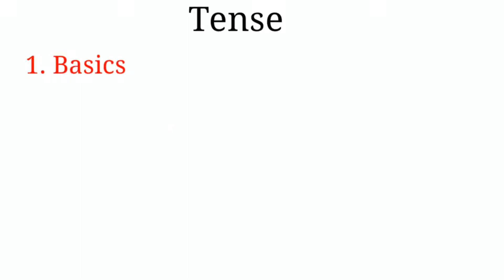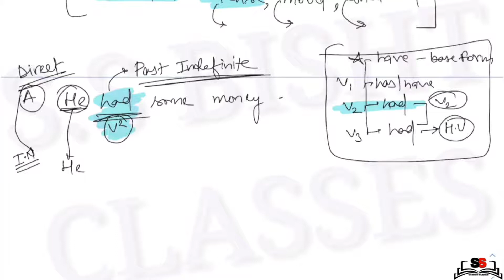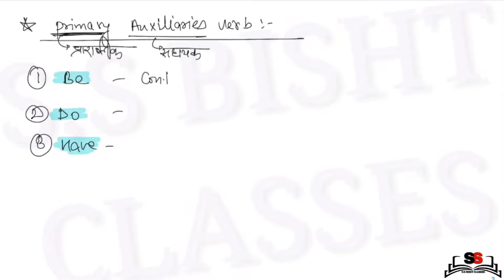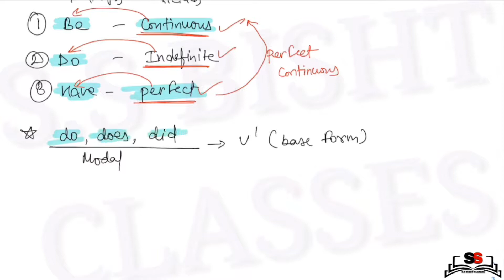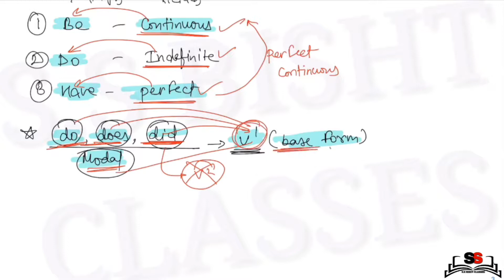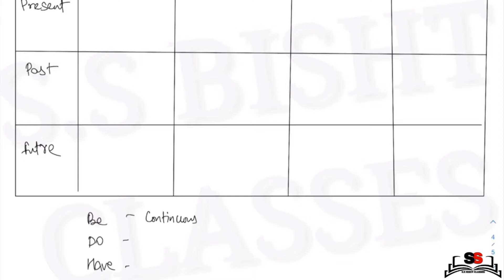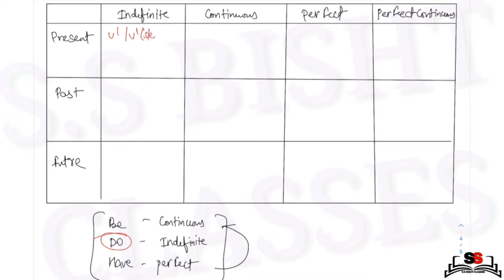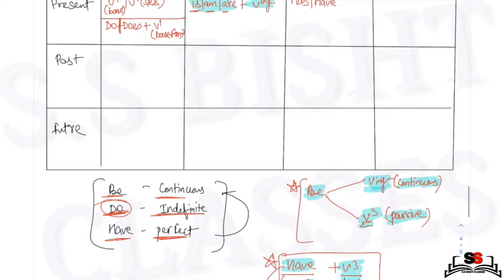Tense Basics ( part - 1) ||Tense For Competitive Exams|| Best Concept Of Tense || English Grammar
Welcome to S.S BISHT CLASSES
S.S BISHT classes is an education platform trusted by most of learners across the globe.

If you want to learn these competitive subjects (  objective Mathematics ,  English  , Reasoning , General knowledge )  in the most authentic and reasonable way to crack exam ?
if YES, This is the channel for you.

Our teaching methods not only help you , how to learn the concept but also it gives you a good way of learning.
Experts in all government exams such as SSC CHSL, SSC CPO, SSC CGL, SSC MTS, DRDO MTS, DSSB FIRE MAN, DDA , DELHI POLICE HEAD CONSTABLE MINISTERIAL, AIRFORCE X AND Y GROUP , NAVY , ARMY, CDS , NDA , SSC STENOGRAPHER AND OTHER COMPETITIVE EXAM.

नमस्कार दोस्तों ,
S.S BISHT CLASSES चैनल उन सभी व्यक्तियों की लिए है जो किसी भी तरीक़े से अपनी सरकारी नौकरी की सपने को सच मे पूरा करने के लिए किसी भी हद तक जा सकते है। तो ये चैनल बस आप ही लोगों के लिए ही  बना है ।
मेरे साथ मे जुड़ें रहिए.  मेहनत आप करिये ओर आपके सपनो को हक़ीक़त मे पूरा करने का वादा हम आप से करते है।